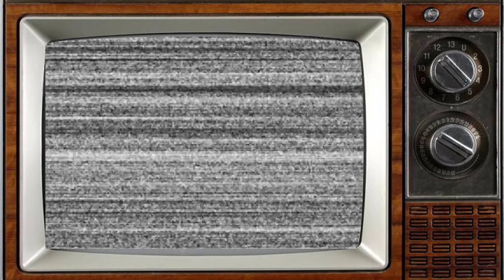Hollyoaks Tv Series 1995 Then and Now All Cast: Most of actors died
Hollyoaks Tv Series 1970 Then and Now All Cast: Most of actors died
Hollyoaks is a British soap opera which originally began airing on Channel 4 on 23 October 1995. It was created by Phil Redmond, who had previously conceived the soap opera Brookside. From 2005 to 2023, episodes have aired on sister channel E4 a day prior to their broadcast on Channel 4.[2] In 2023, it was announced that Hollyoaks had been removed from Channel 4's schedule, but would remain on E4 and Channel 4 (on demand service) and it would be added to YouTube.